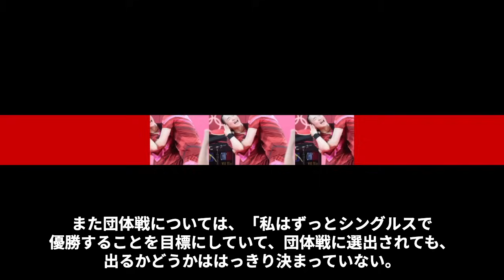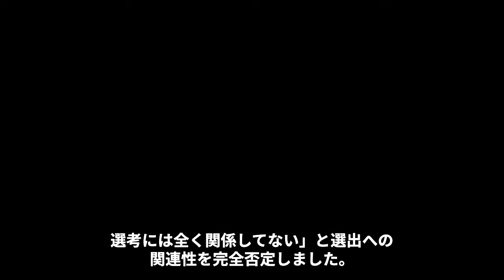伊藤美誠の“代表落ち”の裏に隠された協会の闇…平野美宇が吐き捨てた一言に言葉を失う…「卓球」で活躍する選手と石川佳純との深すぎる確執に驚きを隠せない…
今回は伊藤美誠選手の“代表落ち”の裏に隠された協会の闇や

平野美宇選手が吐き捨てた一言、

石川佳純選手との深すぎる確執